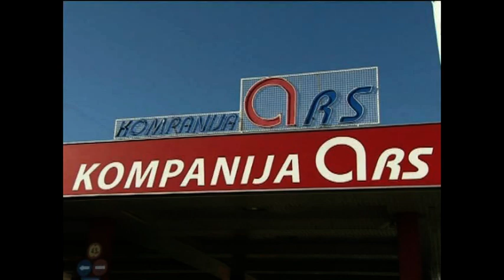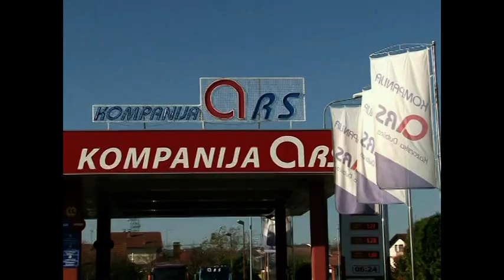Novosti RTV KD 18. 08. 2021.